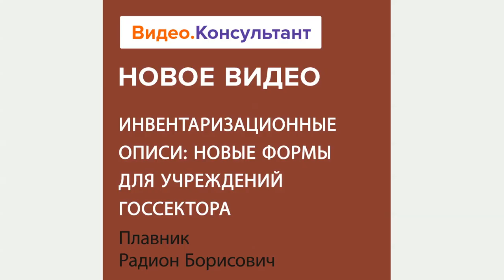Инвентаризационная опись: новая форма для госсектора | Смотрите семинар на Видео.Консультант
Минфин утвердил новые формы электронной первички для проведения инвентаризации в учреждениях госсектора. Лектор разъяснит, какие изменения следует внести в учетную политику учреждения. Расскажет, как заполнить инвентаризационные описи по новым требованиям и какую информацию в них отразить.
Лектор: Плавник Радион Борисович, главный эксперт по бюджетному учету Международного института сертифицированных бухгалтеров и финансовых менеджеров, аттестованный преподаватель ИПБ России, член Палаты налоговых консультантов России.